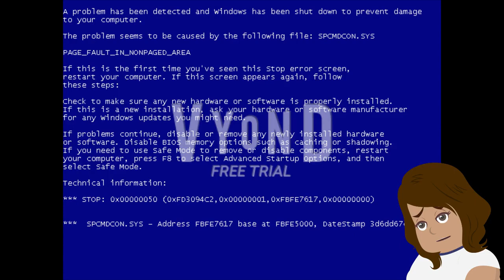(REUPLOAD) Noise Error End Test (PLZ READ DESC)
I Found This In My Old Local Driver
In Windows 7 When I See The File About
The Video Called Noise Error End Test,
Noise Error Is Still Inspired by @G4pTVOfficial
Roblox ads error (even know it's cancelled)
Original Video Upload Date: August 10th 2020
This is the video that i actually uploaded in this channel
Even know the video is deleted, But now is reuploaded,
this is the video that you guys never seen this before.